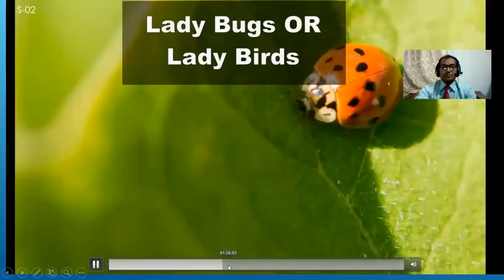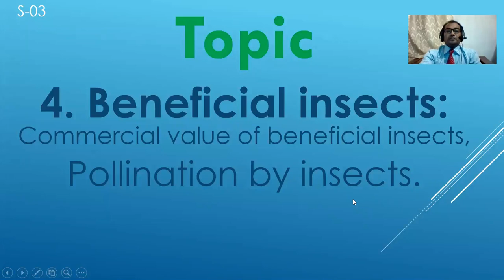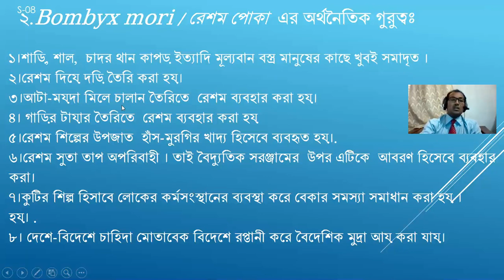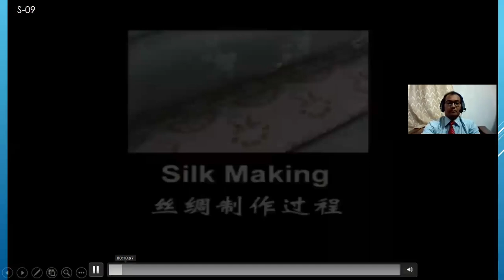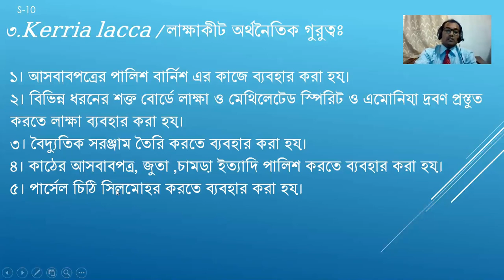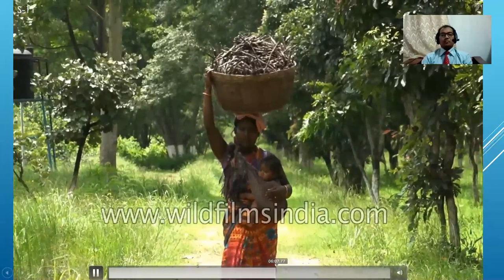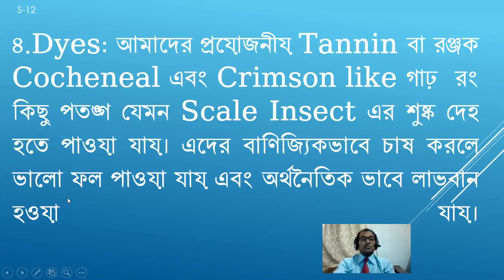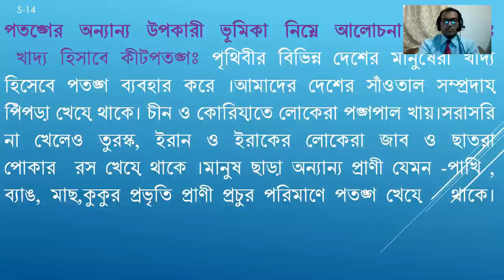Class _17 _M ScEnto _313127_ Beneficial Insects part -1